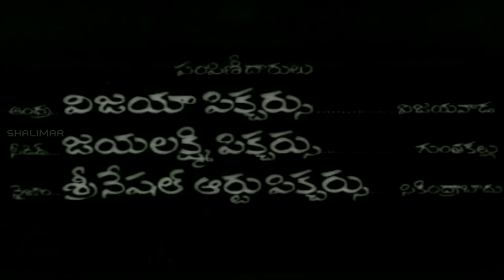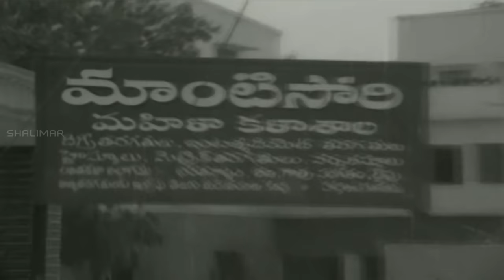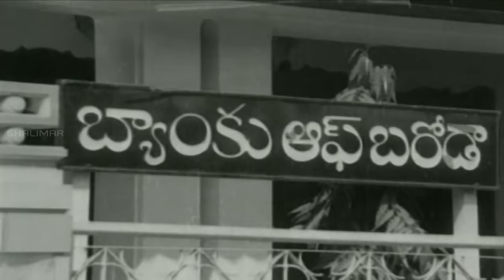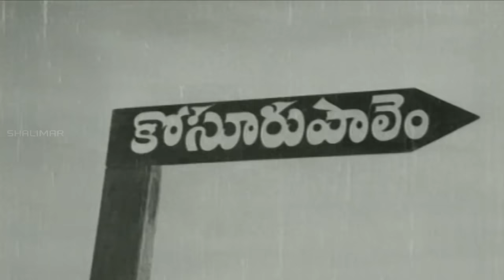Tatamma Kala Full Length Movie || N.T.R, Balakrishna || Shalimarcinema